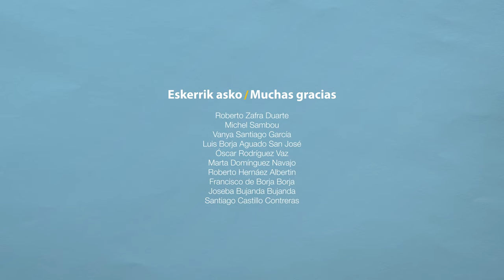6.2- Aitatasun Positiboak | Parentalidades Positivas - Normas y límites